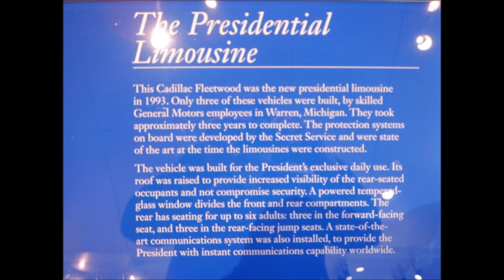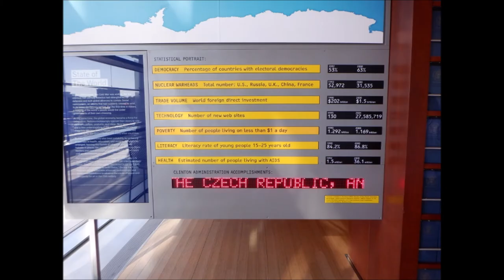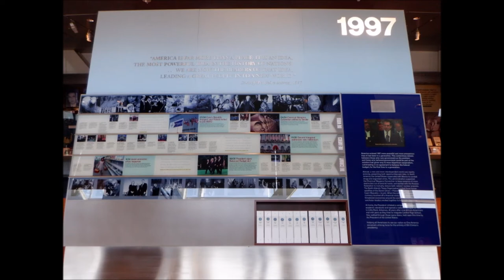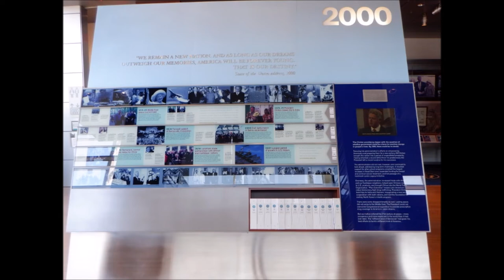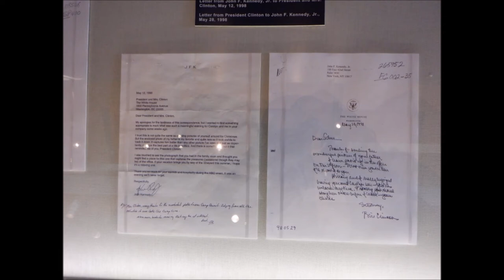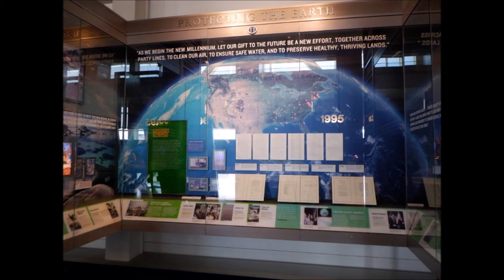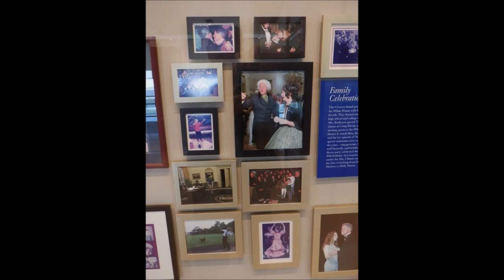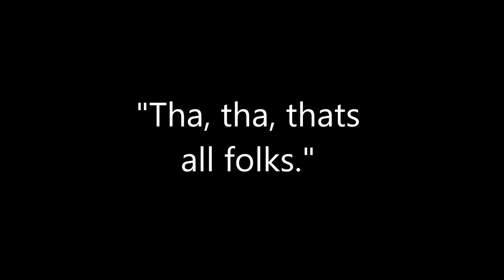William J. Clinton - Presidential Library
We have visited several of out Country's Presidential Libraries and found this one to be unique in that the emphasis is more on writing materials than artifacts.  But, yes, there are many artifacts to explore as shown in this amateur's photos and video.